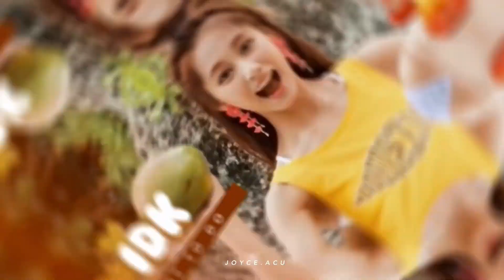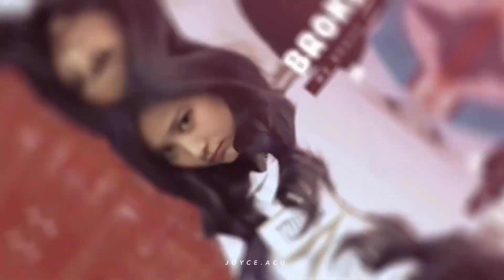Chou Tzuyu - ❛Oops❜ | ⌜FMV⌟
IT'S YODA'S BIRTHDAYYYY!
hiii! here's another birthday edit for our baby chewyyy! this song perfectly fits tzuyu so I made this fmv and I think I'll make a tutorial for this one (not sure). hope you like the edit and subscribe for moreee!

song: oops
app: videostar

Happy Birthday, Tzuyu! ♡
twice fmv | twice edit
tzuyu fmv | chou tzuyu fmv
tzuyu edit | chou tzuyu edit
twice tzuyu | tzuyu moments
twice oops | tzuyu oops
tzuyu cute | tzuyu funny
tzuyu clips | tzuyu
joyce.acu